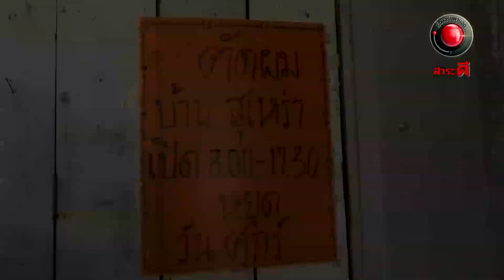น้ำใจไทยเพื่อไทย